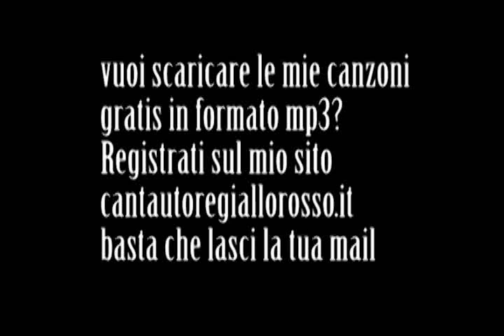Canzone per Florenzi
Dopo il goal stupendo al Barcellona in Champions League Alessandro Florenzi è divenuto l'idolo di questa città, del suo goal contro il Barcellona parla tutto il mondo.
Il goal ha fatto il giro del mondo ed in Danimarca è nato anche il Florenzi Challenge.
FLORENZI SONG

Canzoni As Roma - Corre Forte, canzone per Florenzi by Cantautore Giallorosso e Marilena Graziano
Canzoni As Roma, dal 2006 le canzoni per la Roma scritte e interpretate da Andrea Taloni, il Cantautore Giallorosso